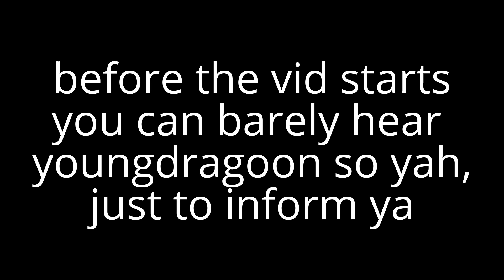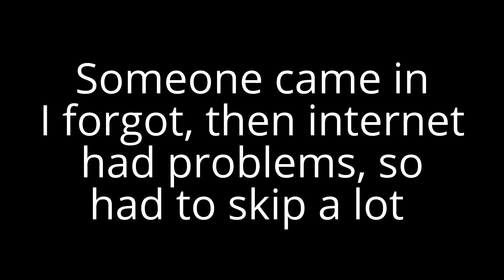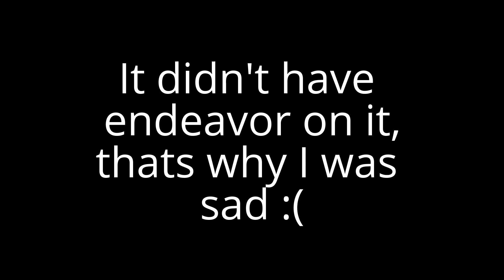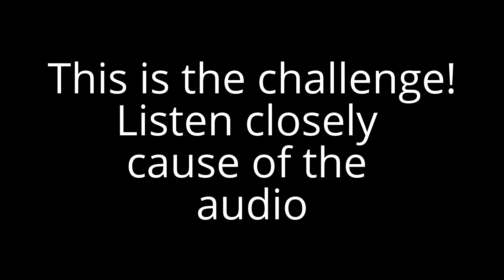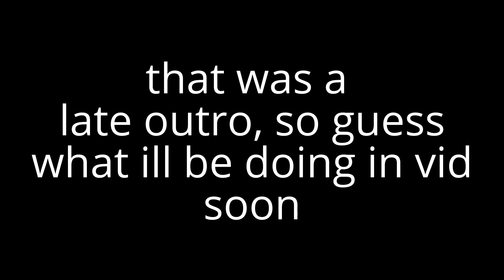GYM BATTLE #2!!! | Pixelmon is back!